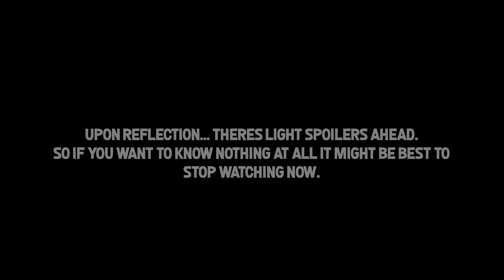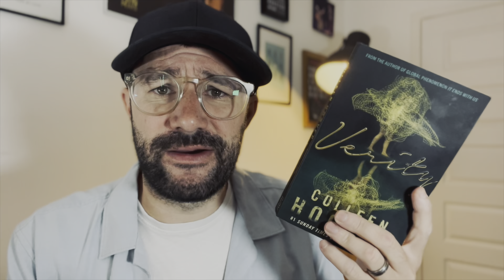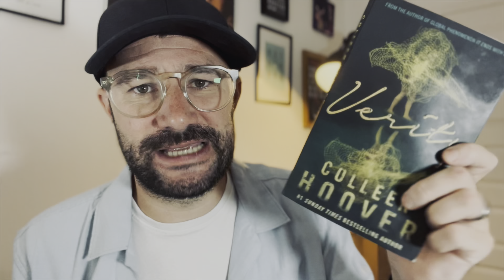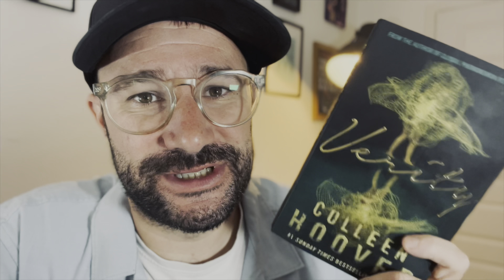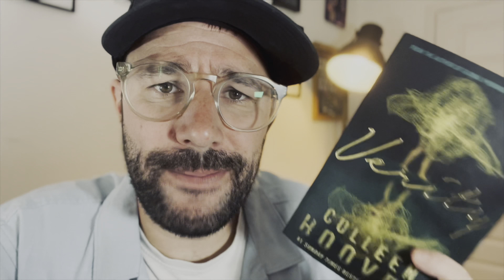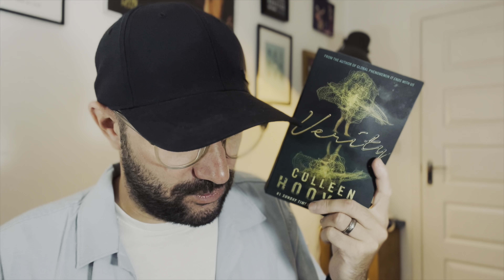Verity - Book Review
A review of the novel Verity by Colleen Hoover.

Light spoilers throughout.